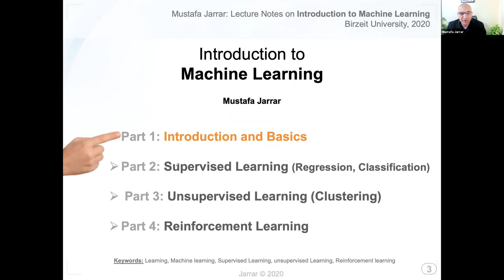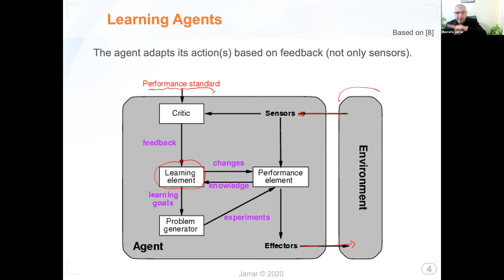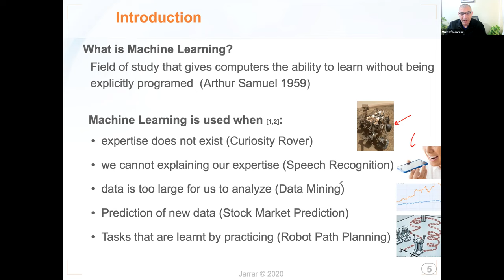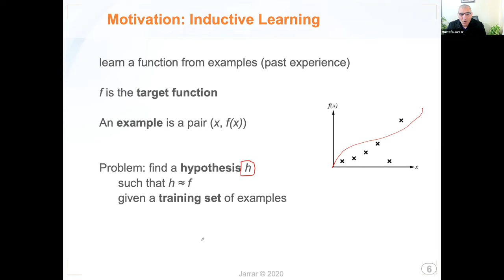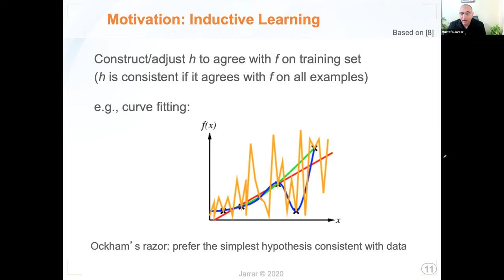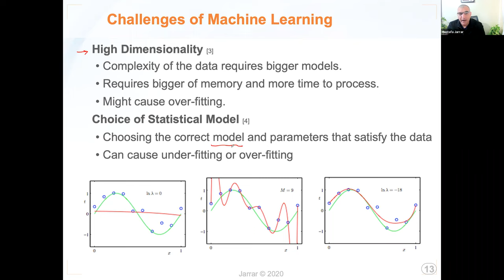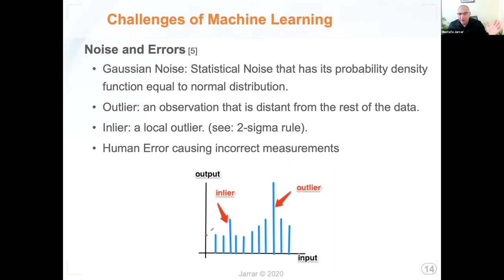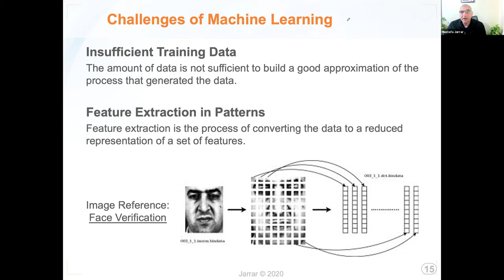Introduction to Machine Learning P1/4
Introduction to Machine Learning for beginners